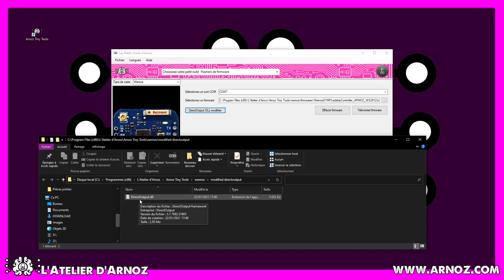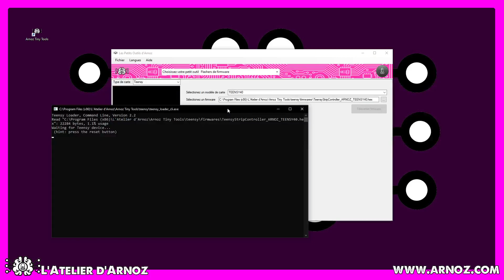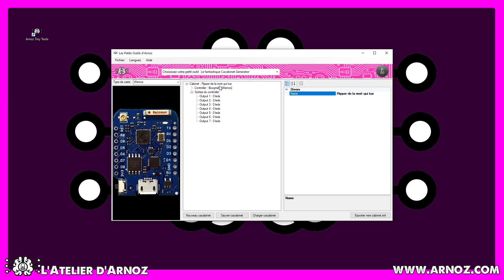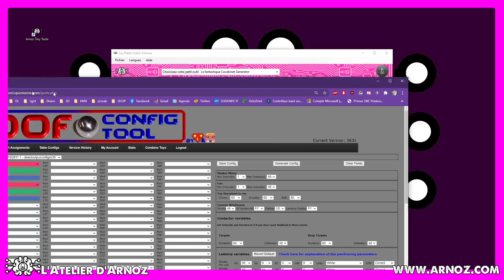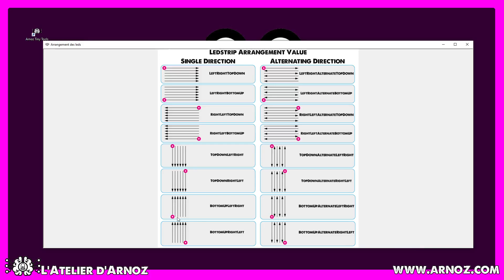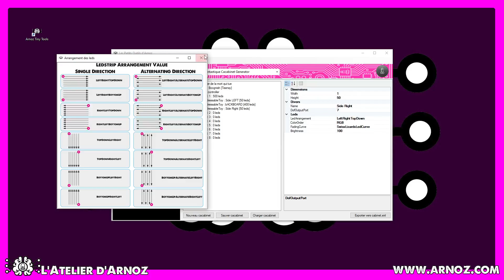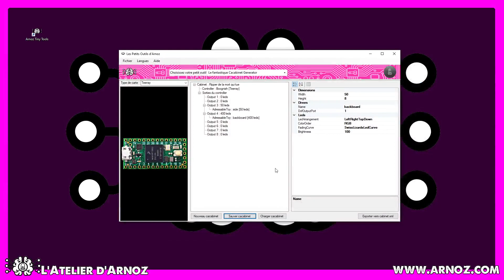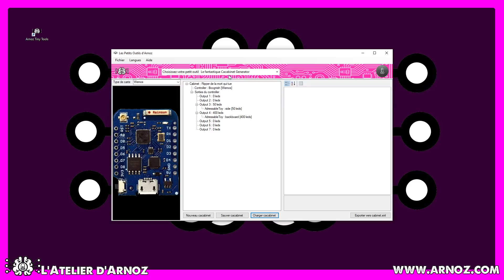Présentation Arnoz Tiny Tools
Voici les Arnoz Tiny Tools, ou les Petits Outils Elégants d'Arnoz...
Ils vous servirons à gérer vos leds adressables dans votre pincab à base de TEENSY ou de WEMOS D1Mini Pro. Toute la partie Flash, ainsi que la création de votre fichier Cabinet.xml

Here's my Arnoz Tiny Tools, or les Petits Outils Elégants d'Arnoz...
You can freely use them for your Virtual Pinbal LED based on TEENSY oor WEMOS D1Mini Pro. Flashing parts and Cabinet.xml file creation